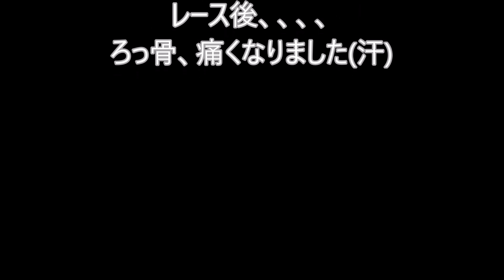2021.05.16 サーキット秋ヶ瀬 CAカートレースRd.3 KT-Challengeクラス 決勝 ヨメさん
KT-Challengeクラス、ヨメさん二回目の参戦の決勝です。
KT-Challengeクラス参加のみなさん、お疲れ様でした！

KT-Challengeクラス、またしても決勝ヒート直前から雨が降り出し、
路面が濡れていくという難しい状況。
これはサバイバルレースになる？の、予感しかしませんでした(笑)

結果的には全車無事にチェッカーを受けられたので良かったです。
まだまだ足りてないことが判りますが、
接触、スピン等もなく、ちゃんと走れたのにはビックリ(笑)

でも、これは前を走ってくれていたカートクラブの仲間のおかげ。
単独で、このように走れたとは思えません(汗)
本当に有難う御座いました！！

きゃぷの分は後回ししてヨメさん優先で動画制作しましたので、
もうちょっとお待ちくださいm(_ _)m
当日、温かいお声がけ頂いた皆様に感謝申し上げます。

マイカートもレンタルカートも！AKIGASE KART CLUB(アキガセ カート クラブ)